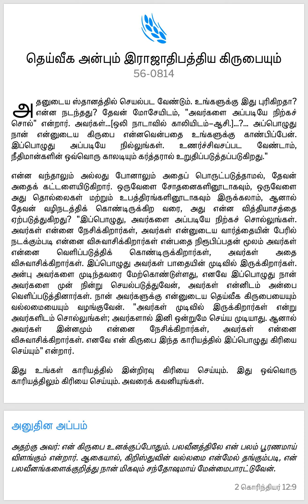அனுதின மன்னா / ஆவிக்குரிய ஆகாரம் @ தீர்க்கதரிசி வில்லியம் மரியன் பிரன்ஹாம் # மணவாட்டி ஊழியம்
Video from JJ